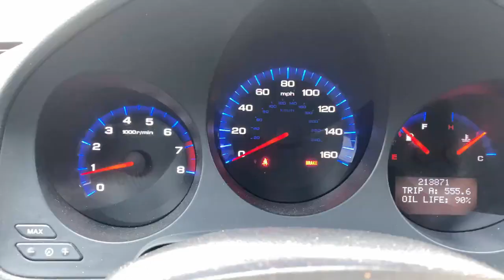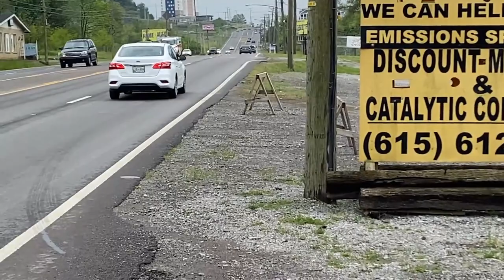2006 Acura TL EXHAUST w/ 3 INCH STRAIGHT PIPES!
2006 Acura TL EXHAUST w/ 3 INCH STRAIGHT PIPES!